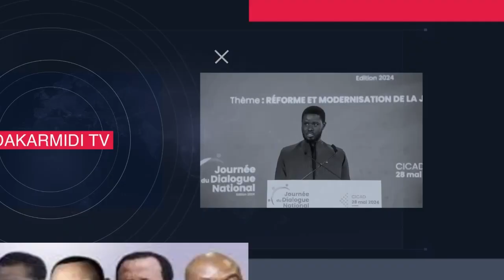La Déclaration de Ousmane Sonko à Patte d’oie Journée nationale de l’arbre ( wolof)